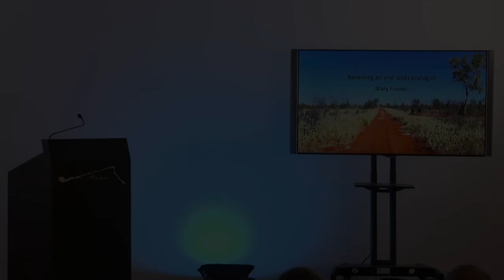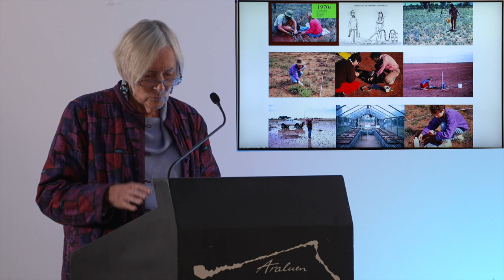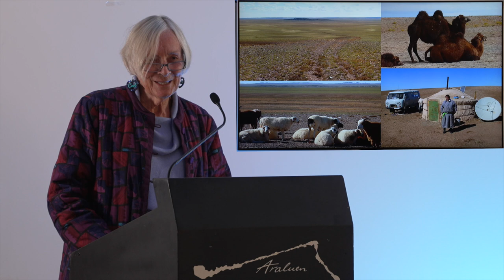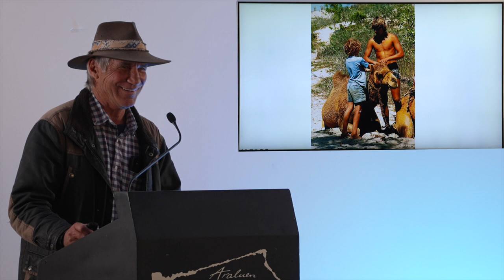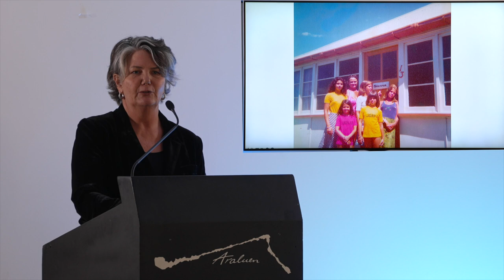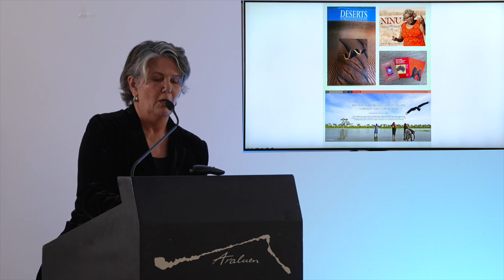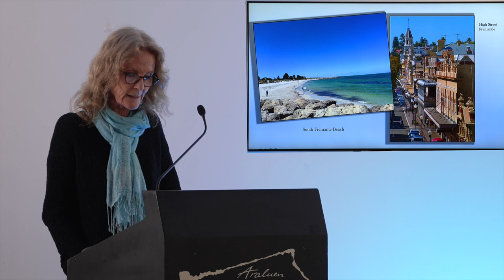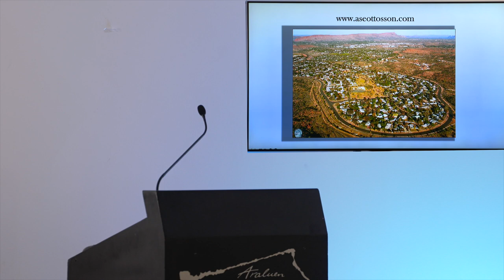Marg Friedel, Marcus Williams, Julia Burke, Dr Ase Ottosson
This editiong of Living Histories was filmed on May 28th, 2023 at Witchettys in Mparntwe/Alice Springs.

It features: Marg Friedel, Marcus Williams, Julia Burke, Dr Ase Ottosson.